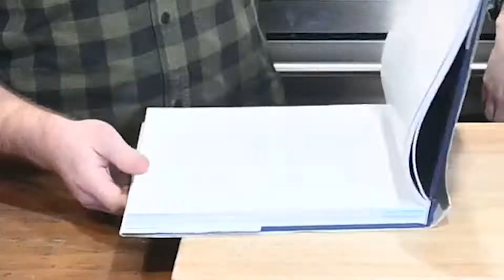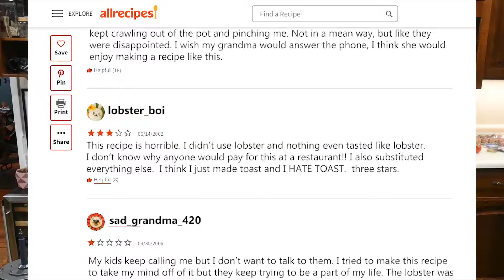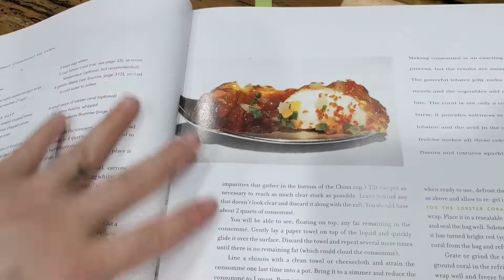We Try to Make a Michelin Star Meal from The French Laundry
Look, we're trying our best, okay?

We chose a "soup" recipe out of Thomas Keller's French Laundry cookbook called Lobster Consommé en Gelee. AKA Lobster Jello. We made lobster jello. We are amateurs, but we tried. Do you want to learn how to make a Michelin star meal? Looking for a five-star soup recipe? Well, this video probably won't help you.